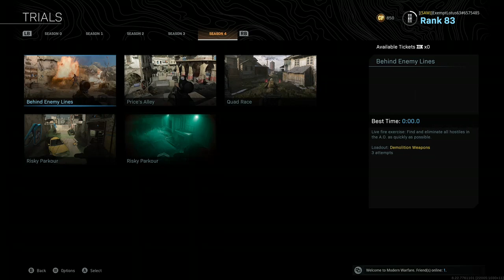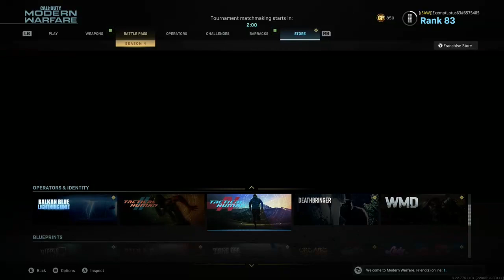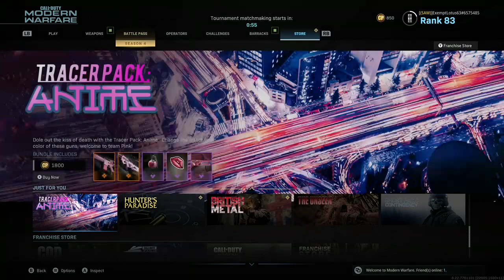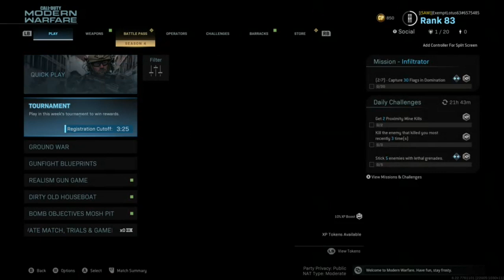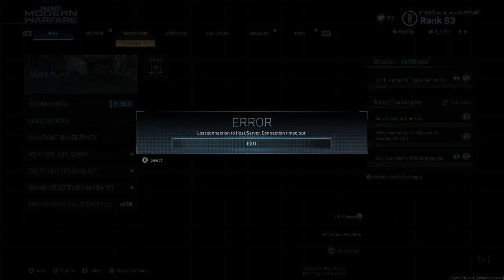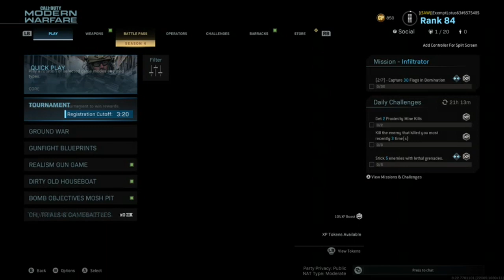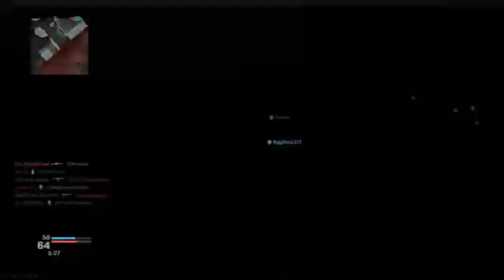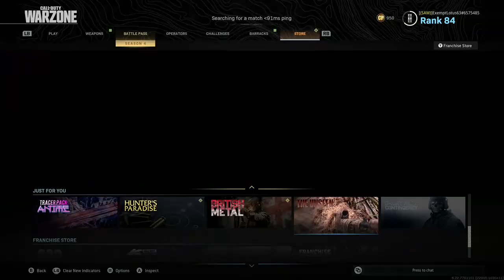Jonas vixen call of duty modern warfare glitch it up man